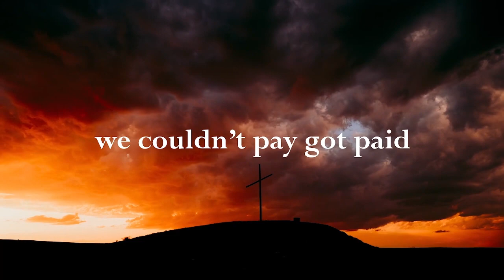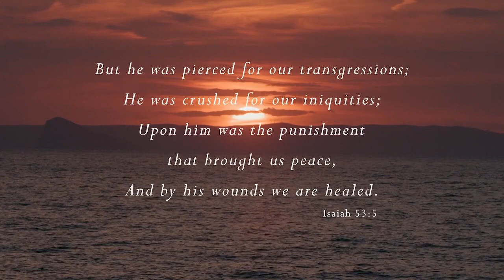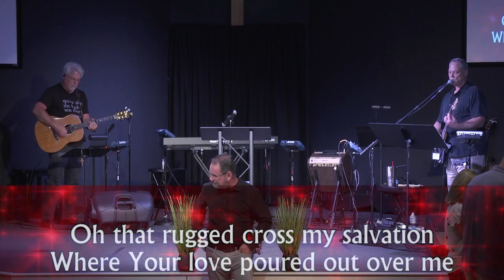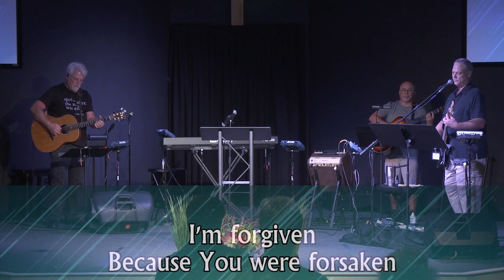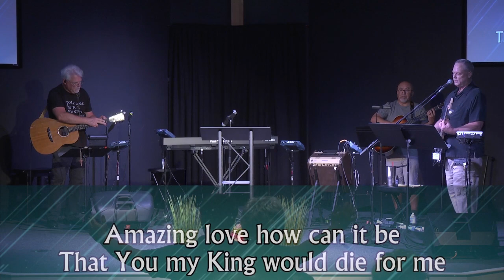Good Friday 2023